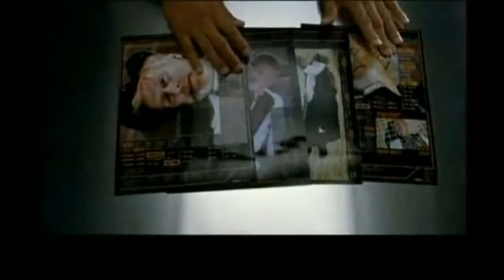Я, робот (I, Robot, 2004) - Трейлер к фильму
Трейлер к фильму Я, робот (I, Robot, 2004)

Действие фильма происходит в будущем (2035 г.), где роботы являются обычными помощниками человека. Главный герой — полицейский, «не переваривающий» роботов, расследует дело об убийстве, в которое оказывается вовлечен робот.

Речь идет о возможном нарушении «Закона о Роботах» (робот никогда не поднимет руки на человека), что в принципе невозможно. Ситуация близка к катастрофической: если машины могут нарушать этот закон, то уже ничто не остановит их от захвата контроля над людьми, тем более, что человечество уже давно стало полностью зависимо от роботов…